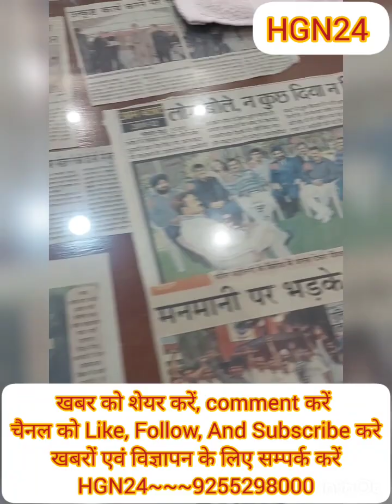कृष्ण लाल तनेजा से Live बातचीत..... जानिए आखिर पूरा मामला क्या हैं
प्रीतम सिंह ने आखिर क्यों किया सुसाइड कब तक ये जमीने एक दूसरे की जान लेती रहेंगी